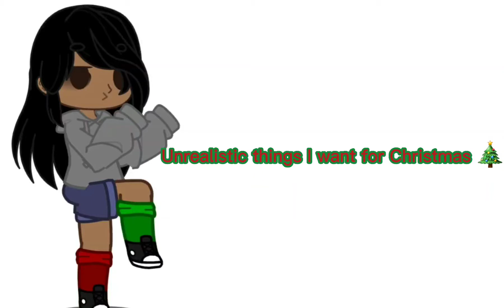🎄unrealistic things I want for Christmas 🎄